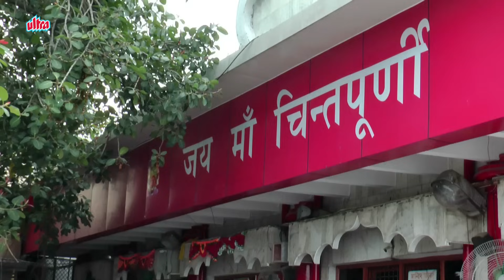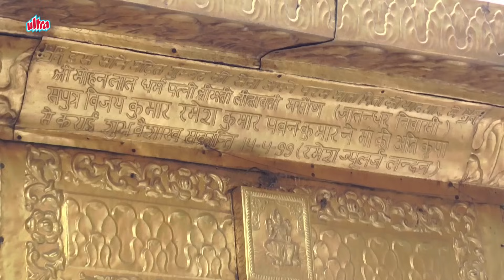Chinmastika Shaktipeeth Maa Chintpurni Temple | चिंतपूर्णी माता मंदिर दर्शन - Tirth Yatra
Chintpurni is a major pilgrimage Centre and one of the Shakti Peethas in India. The Chintpurni shakti peeth is located in Una district Himachal Pradesh state, surrounded by the western Himalaya in the north and east in the smaller Shiwalik range bordering the state of Punjab.